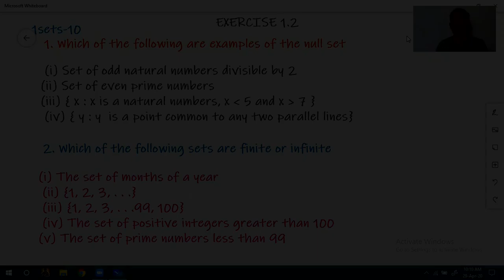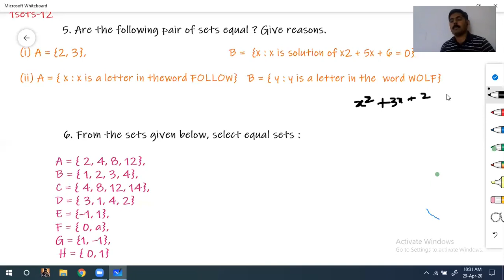SETS/CH-1/EX-1.2/NCERT/XI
Solution of Ex-1.2/Sets/CH-1/NCERT/XI